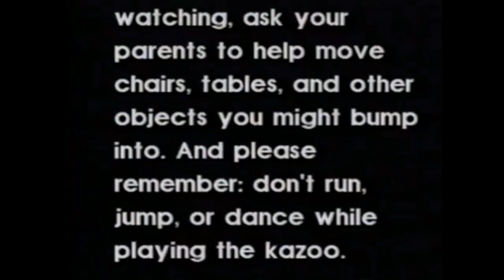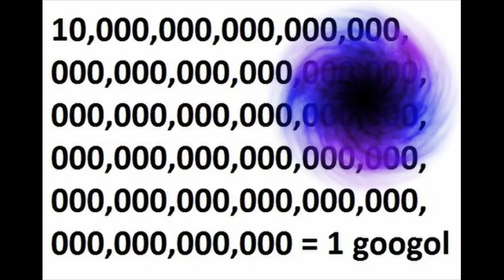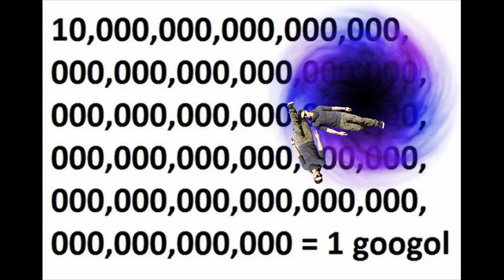You are a Kazoo - You on Kazoo YTP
The kazoo kid shows some of his favorite torture methods he uses on his disobedient slaves.

Because Avengers Endgame is pretty much here, I wrote down a short list of tags to attract people.